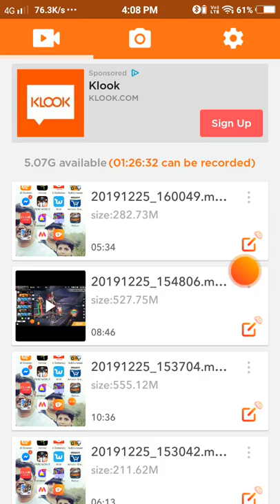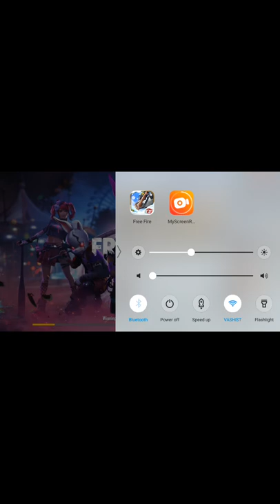Amazing gameplay by noob pavan